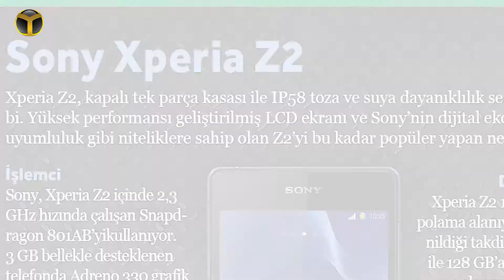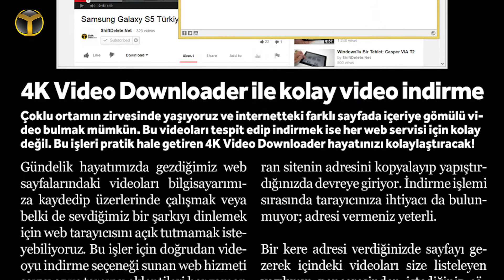SDN Teknosa Magazin'in 67. Sayısı Yayında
Online ortamda yayınlanan teknoloji dergisi SDN Teknosa Magazin, yenilenen tasarımı ile altmış yedinci kez internetteki yerini aldı. Derginin iOS, Android ve internet sürümü bulunuyor.